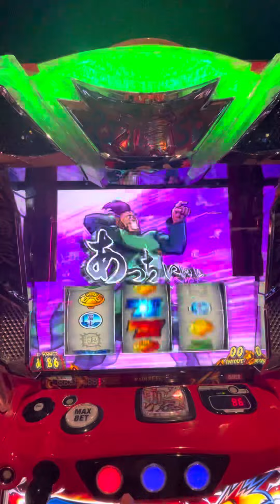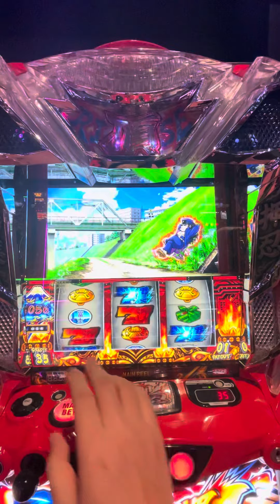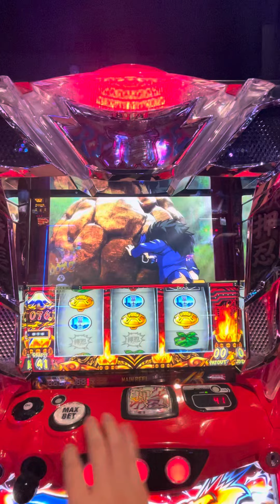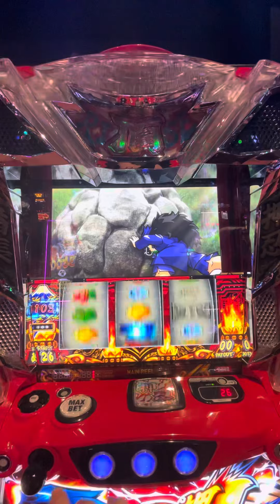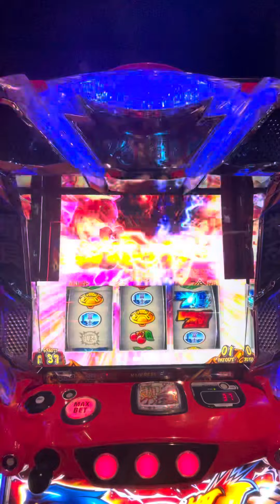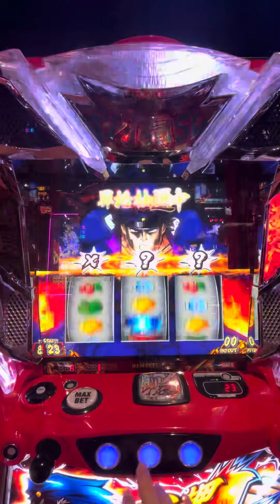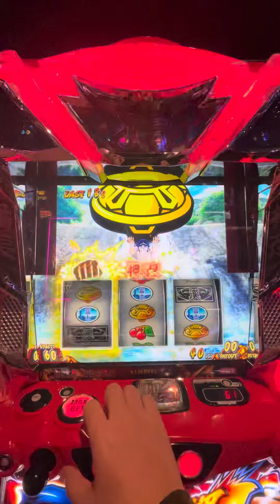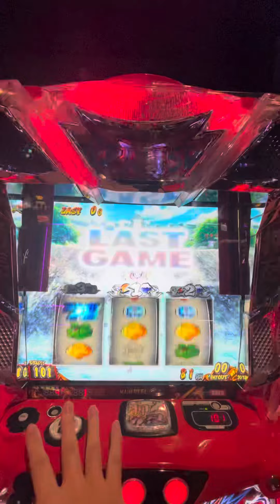4/7_5スルー目 中〜高設定